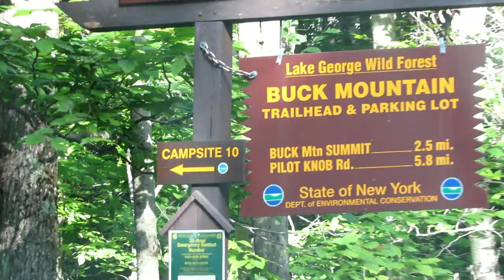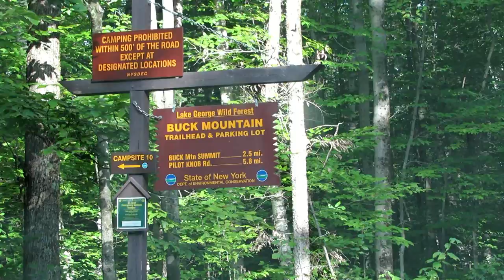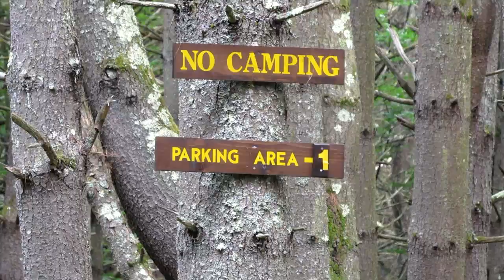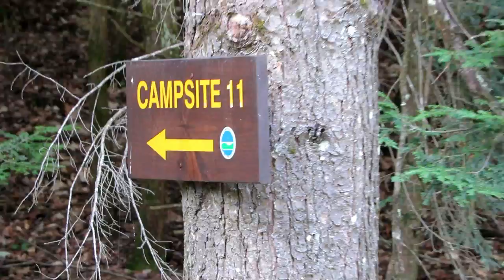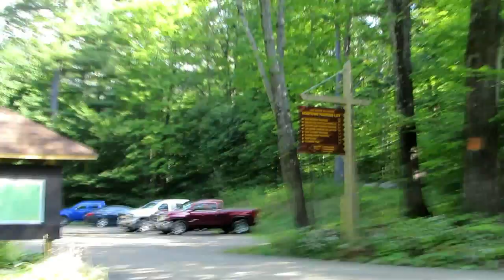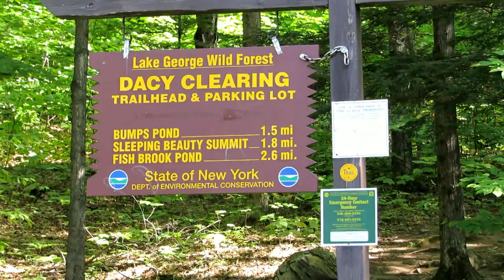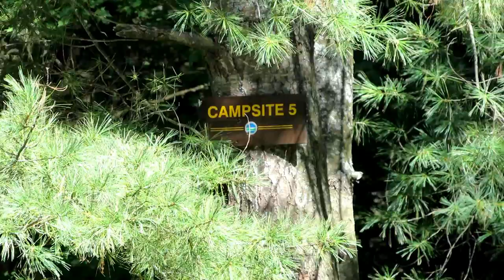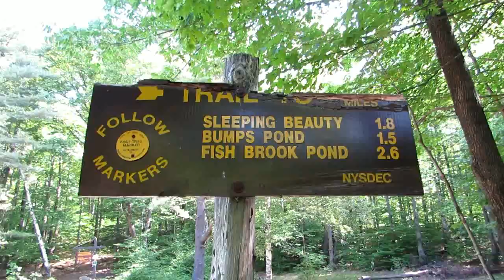Lake George Wild Forest Free Camping.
Free campsites at the Lake George Wild Forest Area in NY Adirondack Park.  Its all Free camping, but not very Motorhome or Trailer Friendly.  Great area though. Give it a try if you have the right equipment.